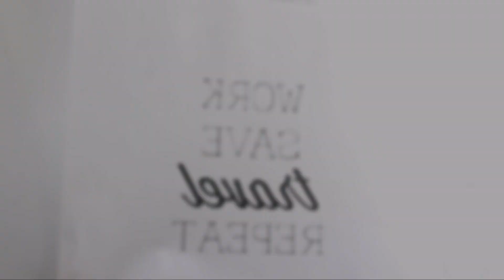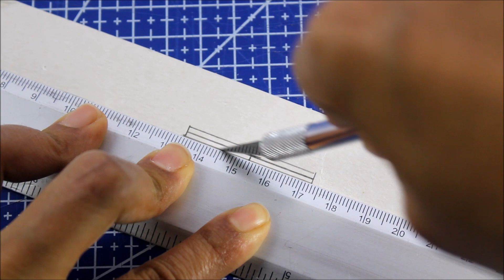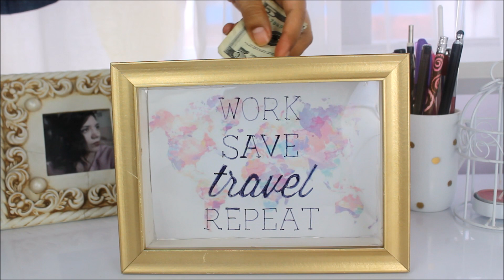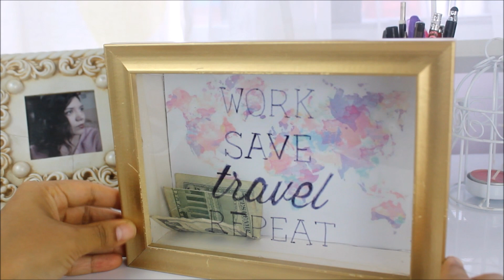Alcancía de los sueños